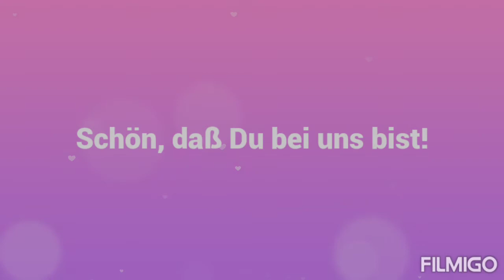Our Rhodesian Ridgeback puppy, son of the Rhodesian sun, July 2022